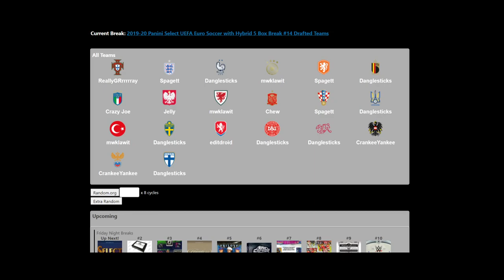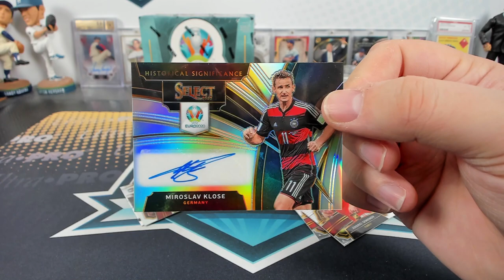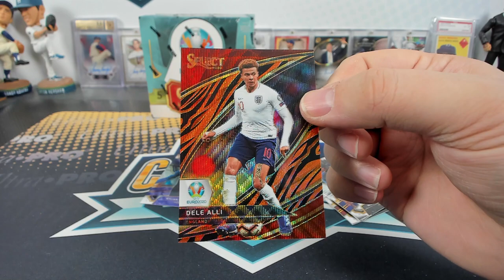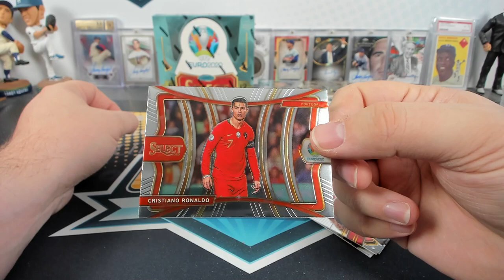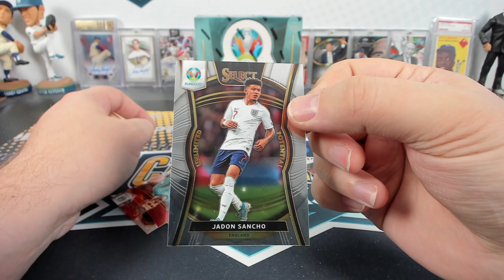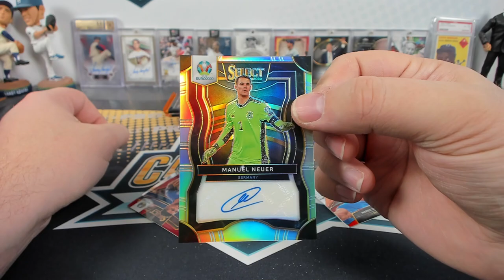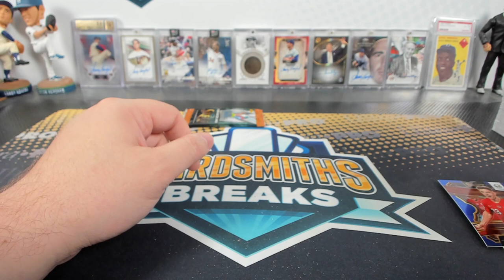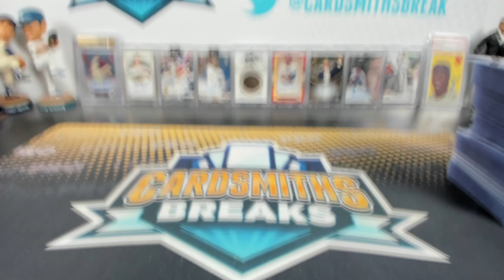2019-20 Panini Select UEFA Euro Soccer with Hybrid 5 Box Break #14